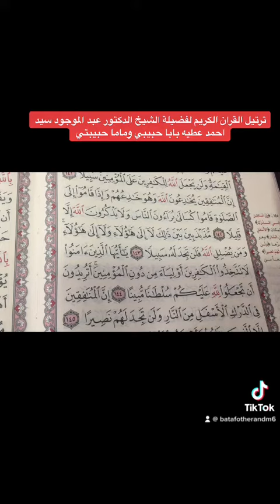ترتيل القرآن الكريم لفضيلة الشيخ الدكتور عبد الموجود سيد احمد عطيه بابا حبيبي وماما حبيبتي